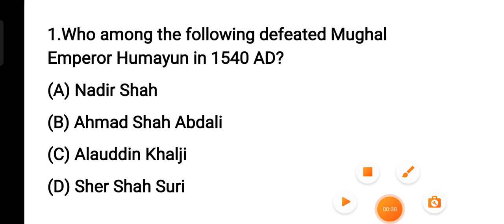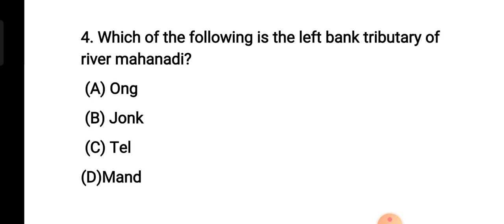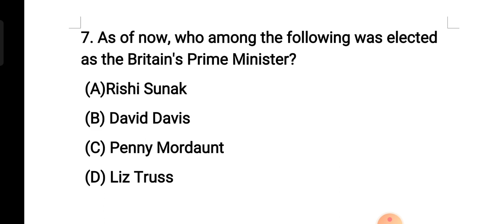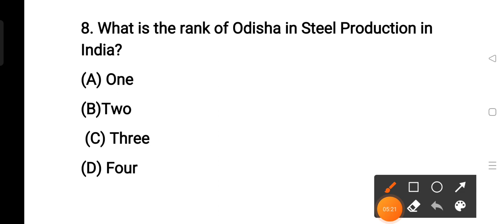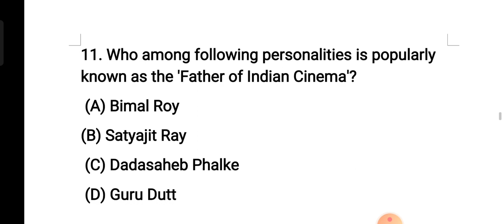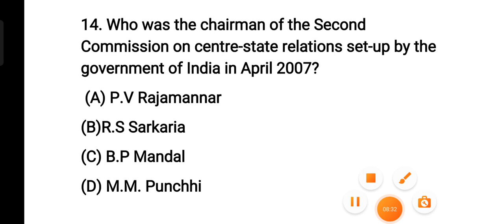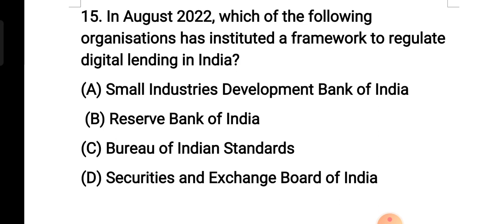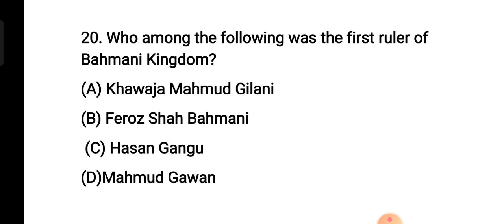GK MASTER CLASS//ODISHA POLICE CONSTABLE 4790 POST//CLASS-18। ନିଜକୁ ଚେକ୍ କରନ୍ତୁ କେତେ ମାର୍କ ରଖୁଛନ୍ତି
ODISHA POLICE CONSTABLE 4790 POST//CLASS-18।GK SET 18।ଏଥିରୁ ପ୍ରଶ୍ନ ପକ୍କା//ଆପଣ ଆଉ କାହାକୁ ଚାହିଁଛନ୍ତି //Ossc CGL//OSSCCGL//ଓଡ଼ିଶା ପୋଲିସ କନଷ୍ଟେବଳ କ୍ଲାସ।odisha police constable gk//Ossc CGL gk//